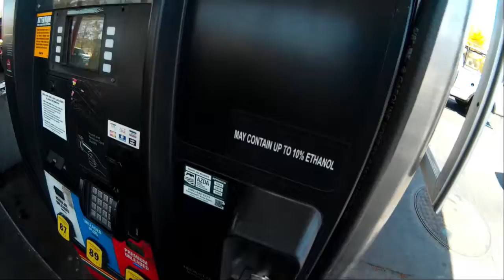MAYHEM IN BULLHEAD CITY, AZ. - Come ride with me on my Harley in Bullhead City, AZ.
MAILING ADDRESS:
KRIS VOLLMER
5516 Boulder Hwy.

Computer: Dell G7
Editing Software:  PowerDirector 365
Hole Card and Hat Cam:  DBPOWER 4K – D2
Main Camera:  Sony Cyber-Shot DSC-HX80 Wi-Fi Digital Camera